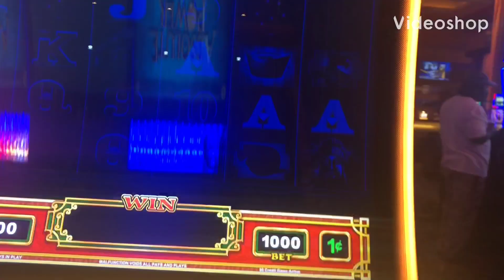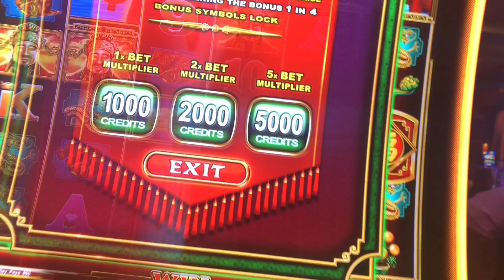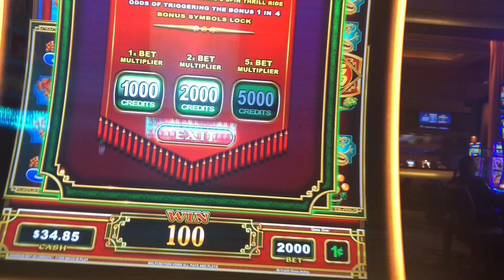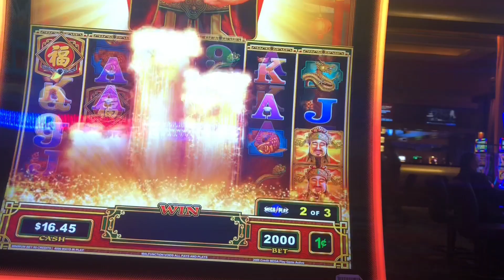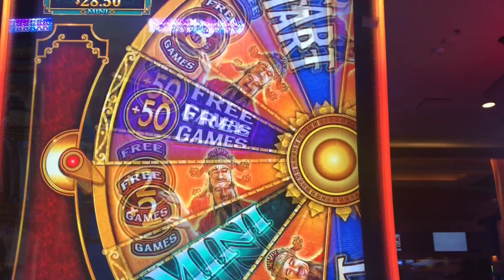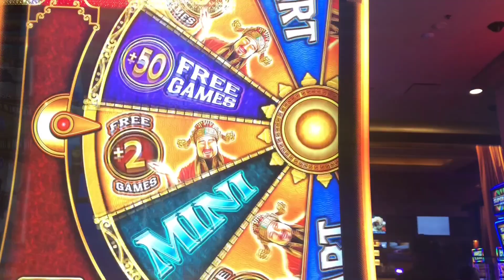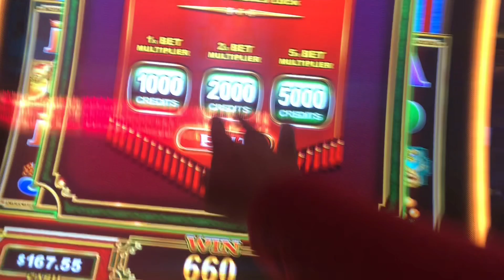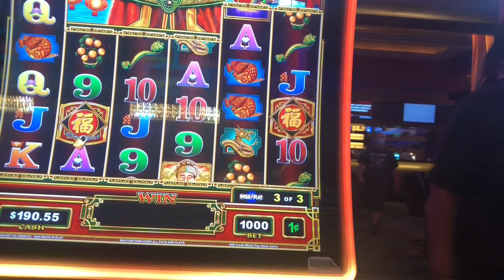Part 1 Live play $10-$20 a spins let’s watch reality of this game